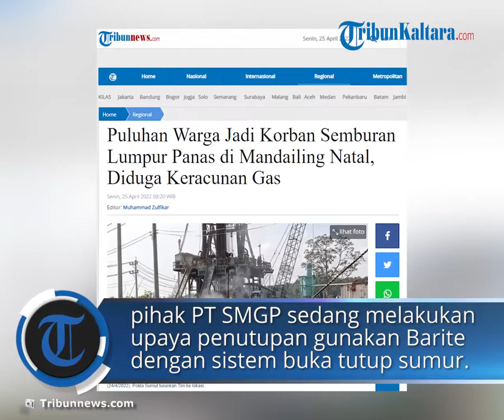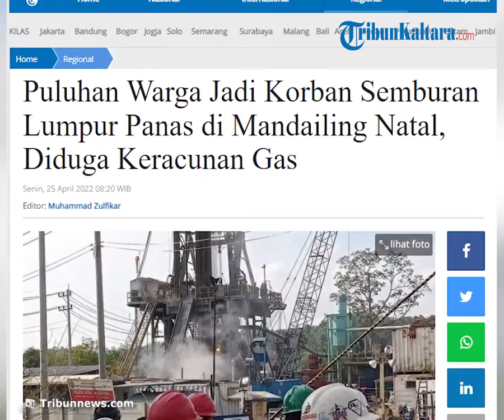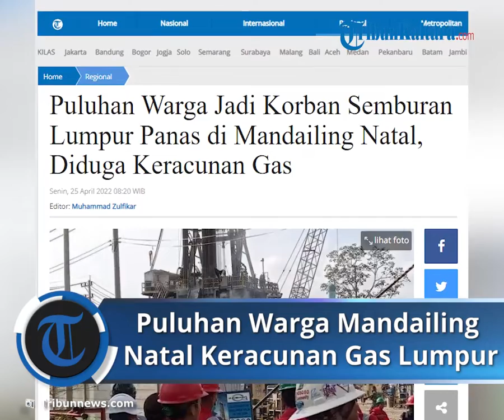Diduga Keracunan Gas, Puluhan Warga di Mandailing Natal Jadi Korban Semburan Lumpur Panas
TRIBUN-VIDEO.COM, MEDAN - Semburan lumpur panas keluar dari salah satu sumur Proyek Geothermal PT SMGP (Sorik Merapi Geothermal Power), belum juga berhenti hingga Minggu (24/4/2022) sore.

Sejumlah warga menjadi korban yang diduga keracunan Gas H2S di Mandailing Natal.

Akibatnya, lumpur terus mengalir dan sudah masuk ke areal persawahan warga dan sungai sekitar.

"Hingga sore ini, semburan lumpur belum berhenti. Dan telah mengalir ke area persawahan dan sungai," kata Kapolres Mandailing Natal AKBP HM Reza Chairul, Minggu, dikutip dari Kompas.com.

Kapolres menjelaskan, untuk mengatasi masalah itu, pihak PT SMGP sedang melakukan upaya penutupan dengan menggunakan Barite dengan sistem buka tutup sumur.

"Keterangan dari PT SMGP, proses itu akan berlangsung selama dua hari," ujar Kapolres.

Sebelumnya, sumur di proyek panas bumi (geothermal) yang dikelola PT Sorik Merapi Geothermal Power (SMGP) kembali mengeluarkan gas diduga H2S (Hidrosulfida), Minggu (24/4/2022).

Tidak hanya gas, sumur yang berada di Wellpad T itu juga mengeluarkan lumpur panas berbau belerang.

Akibatnya, sedikitnya 21 orang warga Desa Sibanggor Julu, Kecamatan Puncak Sorik Merapi, Kabupaten Mandailing Natal (Madina), Sumatera Utara, dilarikan ke rumah sakit daerah setempat, Minggu (24/4/2022).
Mereka diduga mengalami keracunan akibat menghirup gas tersebut.

Kepala Polisi Resor (Kapolres) Mandailing Natal AKBP HM Reza Chairul membenarkan adanya kejadian tersebut.

"Ya benar, telah terjadi semburan lumpur di sumur 2 Wellpad tango (T) PT SMGP di DssaSibanggor Julu, Kecamatan Puncak Sorik Merapi, Kabupaten Madina, pada hari Minggu, 24 April 2022 pukul 08.30 WIB," ungkap Kapolres.

Kapolres menerangkan, kondisi puluhan warga saat ini masih dirawat di rumah sakit di Panyabungan.

"Ada 21 warga sekitar yang merasa mual, pusing dan muntah. Dan sudah dibawa ke rumah sakit, di antaranya ada 1 usia anak, 1 balita dan selebihnya dewasa," kata Kapolres.

Kapolres mengatakan, pihaknya sudah berkoordinasi dengan seluruh forum komunikasi pimpinan daerah yang ada untuk mengambil langkah dan penanganan.

"Yang utama mengevakuasi warga di Desa Sibanggor Julu dan mendirikan posko. Kemudian menurunkan personel untuk membantu warga yang terdampak dan akan menurunkan tim labfor guna mengidentifikasi penyebab terjadinya semburan lumpur dan gas," ungkap Kapolres.

Kapolres menjelaskan, hingga sore ini, semburan lumpur masih terus terjadi.

Pihaknya bersama personel Brimobda Sumut, terus melakukan mitigasi dan evakuasi dampak semburan.

"Dan saya mengimbau kepada masyarakat, untuk tidak berbuat hal yang melanggar hukum. Jangan sampai ada yang melakukan aksi penjarahan, kerusuhan, dan aksi unjuk rasa," kata Kapolres.

Penjelasan Keluarga Korban

Anni Tanjung, satu dari sekian banyak korban keracunan gas PT Sorik Marapi Gheotermal Power (SMGP) kini menjalani perawatan di RSUD Panyabungan, Kabupaten Mandailing Natal (Madina).

Ia terbujur di atas kasur dengan kondisi selang oksigen menempel di hidung dan infus di tangan.

"Saat itu istri saya sedang di sawah untuk menjalani aktivitas seperti biasa. Tiba-tiba sekira pukul 09.30 WIB, terdengar ledakan dari arah Well Pad Tanggo," kata Muklis atau akrab disapa Raja Sibanggor, suami Anni Tanjung, Minggu (24/4/2022).

Dia mengatakan, jarak ledakan dengan permukiman warga berkisar 300 meter.

"Rupanya ada semburan seperti lumpur. Lalu, ada bau telur busuk. Tak lama orang berhamburan dari sawah," tambahnya.

Saat kejadian, Anni langsung lari mengarah ke rumahnya.

Sampai di rumah, Muklis melihat istinya mengalami muntah-muntah dan hampir pingsan.

Merasa khawatir, Anni langsung dilarikan ke RSUD Panyabungan yang berjarak sekitar 20 Km.

Di perjalanan Anni langsung diberikan tabung oksigen untuk membantu bernafas.

Kini kondisi Anni telah sadar dan telah membaik. Rasa pusing masih dirasa Anni sampai saat ini.

Terkait dengan biaya rumah sakit, ia bilang belum diketahui apakah Pemda yang akan membantu.

"Tapi kalau yang lalu - lalu, kabarnya Pemda membantu," ujarnya.

Dia mengungkapkan memang kerap kali warga menjadi korban dari kebocoran gas PT SMGP. Akan tetapi istrinya baru kali ini menjadi korban dari peristiwa tersebut.

Sebelumnya diberitakan, Polda Sumut turun ke lokasi kebocoran gas PT Sorik Marapi Geothermal Power (SMGP) di Desa Sibanggor Julu, Mandailing Natal (Madina).

"Tim Polda (Labfor dan Kamneg Krimum) telah berangkat untuk cek TKP. Dua tim pakai helikopter, dan dua tim lagi jalur darat," kata Kabid Humas Polda Sumut Kombes Pol Hadi Wahyudi, Minggu (24/4/2022).

Artikel ini telah tayang di Tribunnews.com dengan judul Puluhan Warga Jadi Korban Semburan Lumpur Panas di Mandailing Natal, Diduga Keracunan Gas,